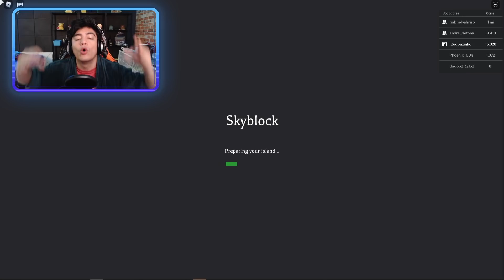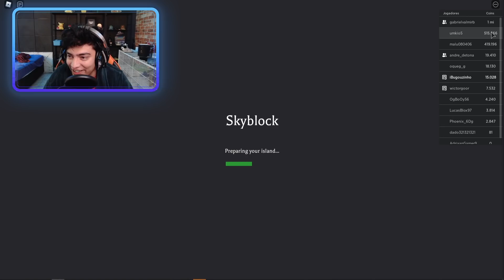MINIGAME VALENDO 50.000 COINS NO SKYBLOCK - SkyBlock Roblox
Nick Roblox: iBugouzinho
Jogo: SKYBLOCK ROBLOX

No vídeo roblox de hoje eu aprendi como jogar sky block roblox ou skyblock roblox. Nessa nova serie de sky block roblox vou aprender como farmar no sky block roblox e como criar farm automatica no sky block roblox. Nessa seria vamos aprender como começar no sky block roblox. Vou dar dica sky block roblox.  vamos aprender como ganhar dinheiro no sky block roblox

No video de sky block roblox de hoje eu fiz minigame com os inscritos do canal